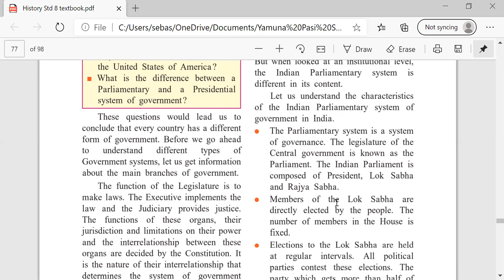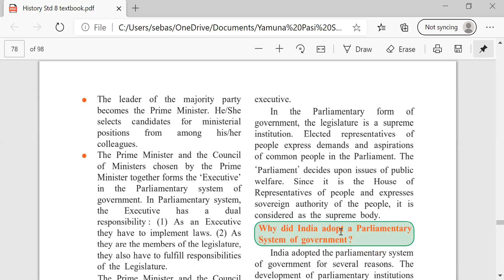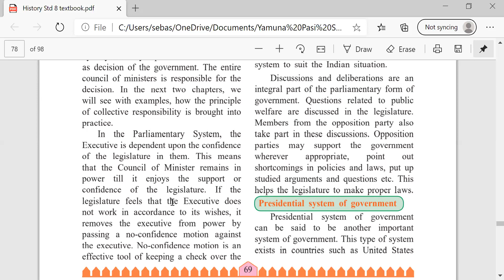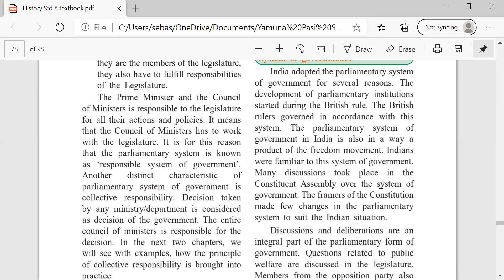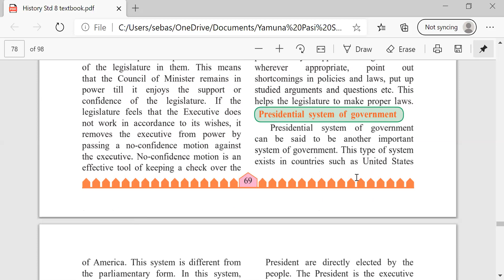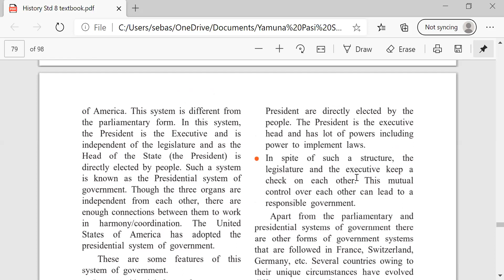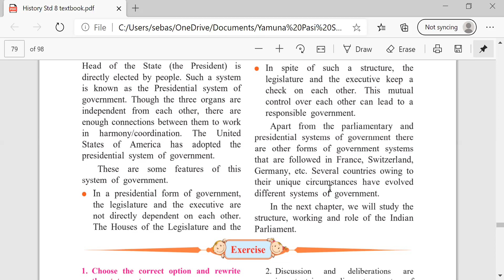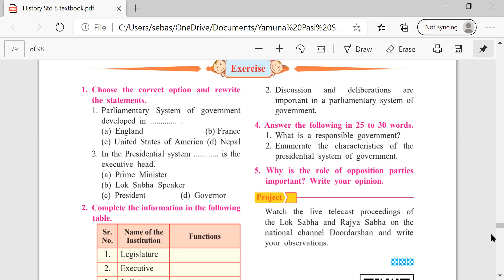Std 8th Civics Chapter 1; part 2